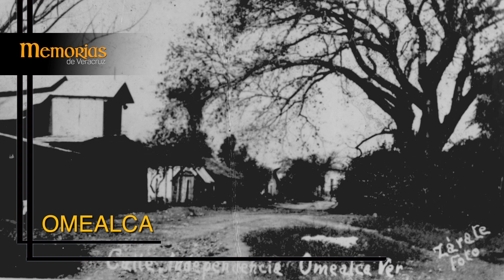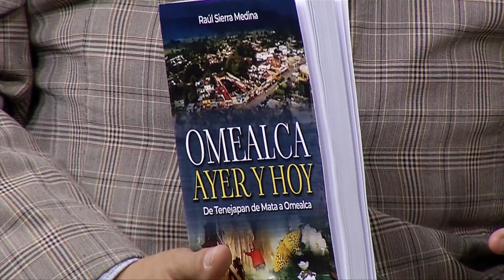Memorias de Veracruz - Omealca